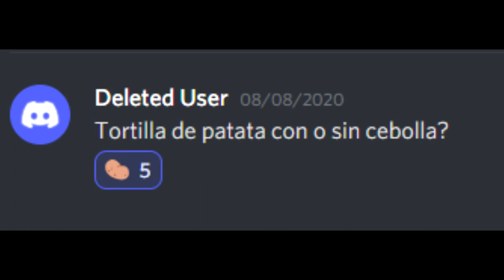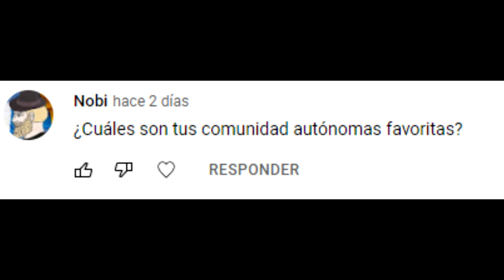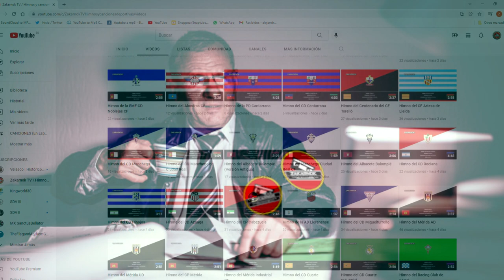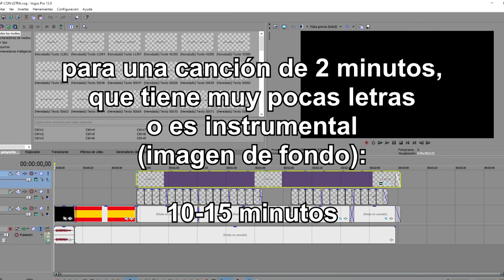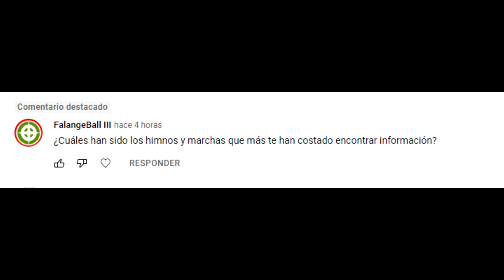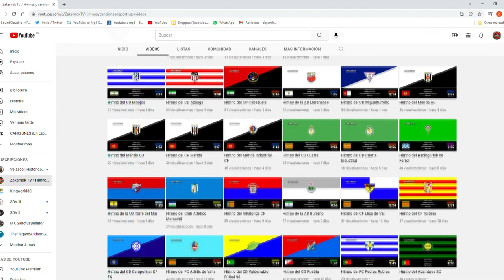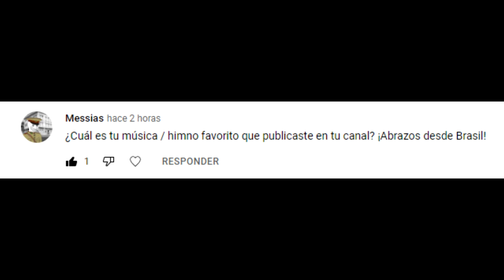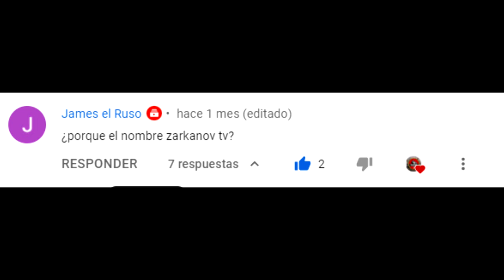Zakarnok hace Preguntas y Respuestas #1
Pues eso, una pregunta y respuestas por los 12 millones, perdon mil suscriptores.

No olvidéis compartir mis videos y activar la campanita y muchas gracias por el apoyo.